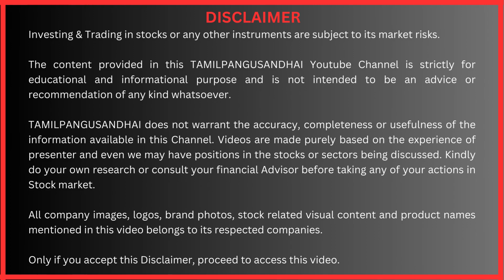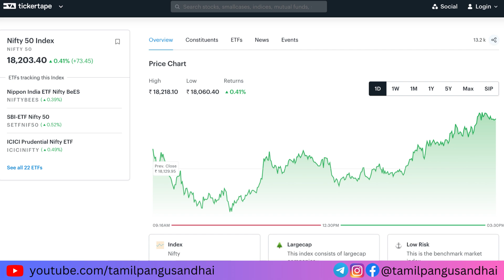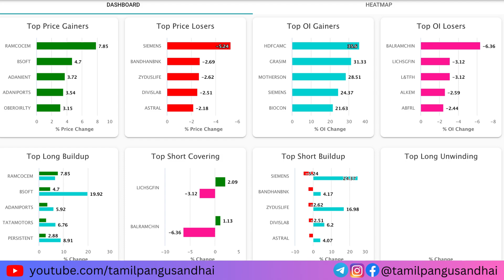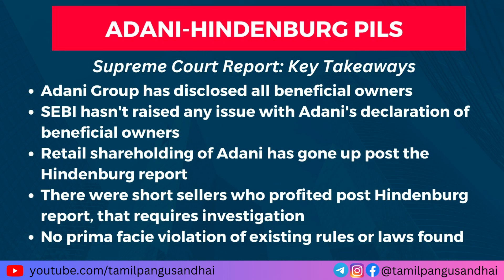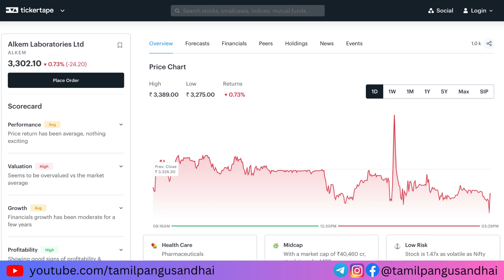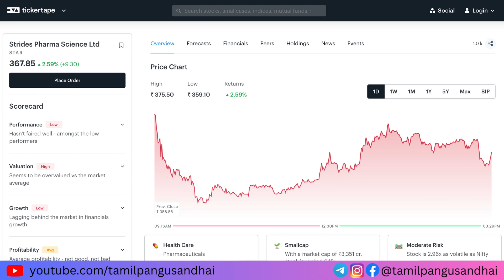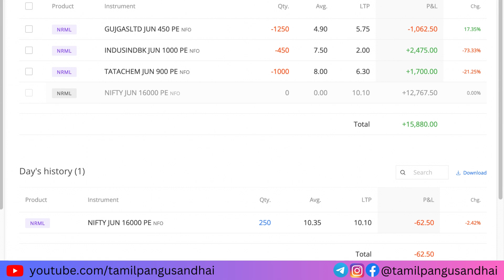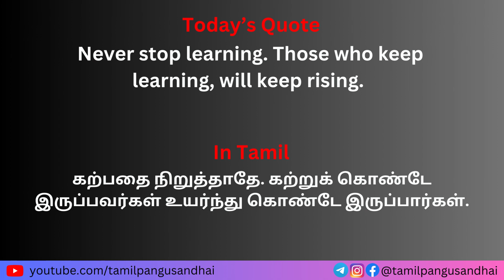Supreme court & SEBI on Adani | Strides pharma | Term insurance rate hike, Alkem | Zomato | Rategain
🏁 Click below links to open Stock Market Trading account !

To buy any Insurance / Investment plans, either send a mail to